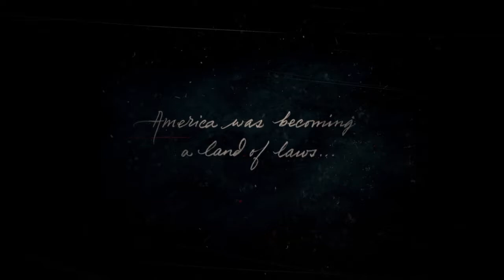Red Dead Redemption 2 - First 25 Minutes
The opening mission to Rockstar games sequel.